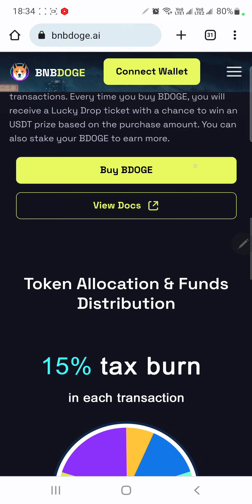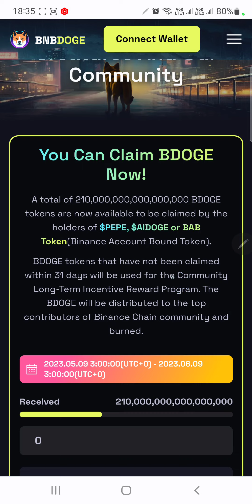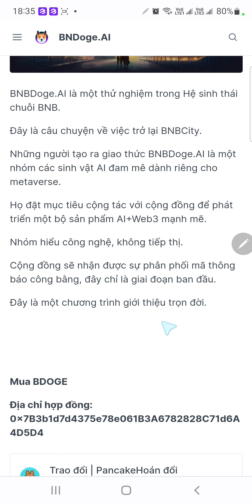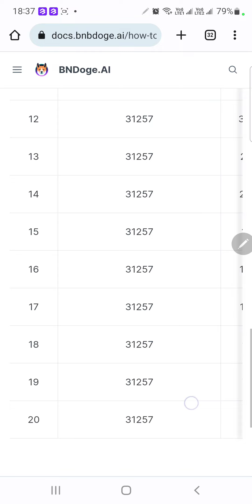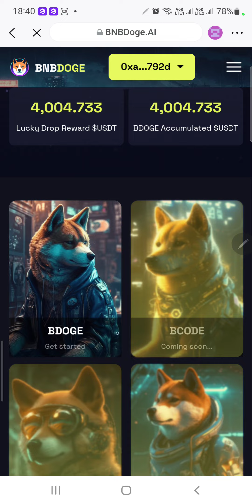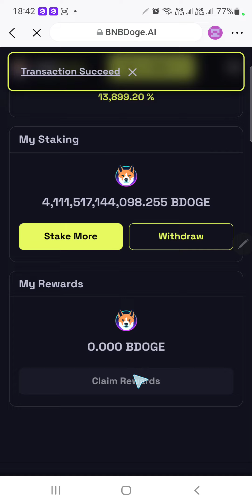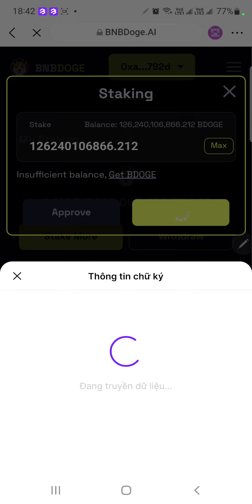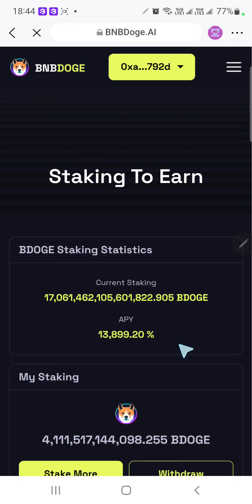Kèo Claim BDOGE Gửi Staking Lấy Lãi Siêu Khủng 13,932.43 % | Hướng Dẫn Cách Gửi Và Rút Staking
🛑TỔNG HỢP KÈO KHAI THÁC TIỀM NĂNG 2023